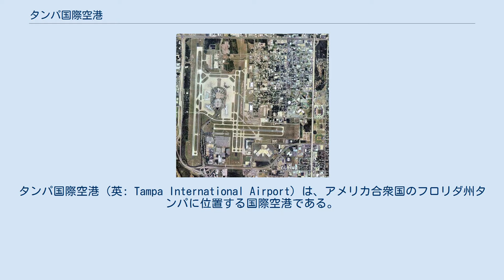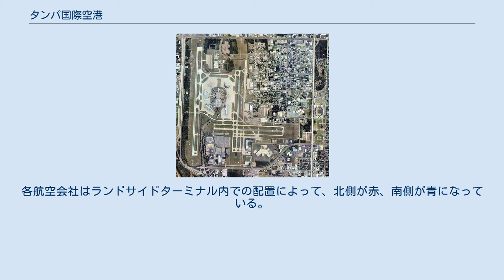タンパ国際空港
ヒルズボロ郡_(フロリダ州)
タンパ国際空港（英: Tampa International Airport）は、アメリカ合衆国のフロリダ州タンパに位置する国際空港である。
タンパ国際空港は美しいと有名であり、赤と青で分類された単純な構造は評判が良い。
IATA空港コードはTPAである。
 この空港は国際プラザ/Westshore 地区に位置している。
国際プラザとベイ・ストリートはタンパ国際空港からの到着及び出発旅客にほとんど独占的にサービスしている高級ショッピングモールである。
 タンパ国際空港の"ランドサイド/エアサイド"ターミナルの形式は世界で初めてのものであった。
中央に"ランドサイド"ターミナルが位置しており、チケットカウンタと手荷物受取所がある。
それを取り囲む4つの"エアサイド"サテライトで搭乗が行われる。
エアサイドはそれぞれ高架のピープル・ムーバーでランドサイドターミナルに接続されている。
 現在使用されているエアサイドは4つ(A、C、E および F)である。
エアサイド B は、かつてイースタン航空が運航を中止して以来空いたままであったが、取り壊されて、手荷物取扱施設(Baggage Sorting Building)に置き換えられた。
エアサイド C は、最近建て直しが完了し再オープンされた。
エアサイド D は将来の拡張までに取り壊される予定である。
エアサイド A、C、E および F は最新の設備であり、E および F には国際線も発着する。
 新しい滑走路は晴天の状況下で増加する容量で計画されていて2番目のターミナルは2010年代に建設される。
 手荷物受取所とチケットカウンターは、赤と青に色分けされている。
各航空会社はランドサイドターミナル内での配置によって、北側が赤、南側が青になっている。
 閉鎖中